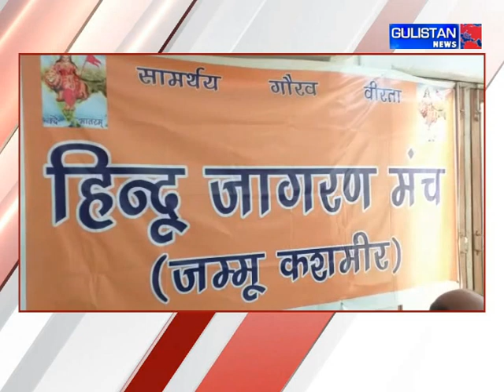Gulistan News|| JK PRIME With Vinod Kumar